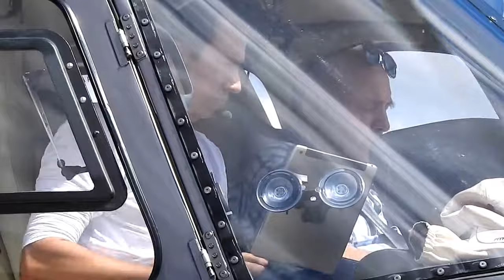Decolagem do Helibrás AS-350 B2 Esquilo PR-FBV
Teresina Airport THE/SBTE - 02/06/2018.